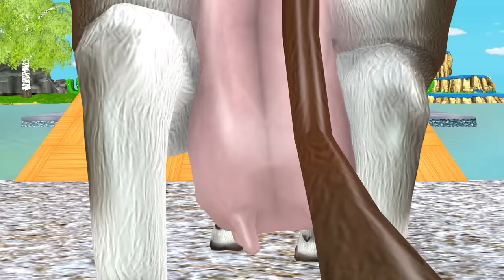Paint & Animals Cow Lion Dinosaur Elephant Bear Checken Leopard Hippo Dog Cat - Paint Color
Cow Mammoth Elephant Lion chicken Dog Tiger Buffalo HIPPO Guess The Right Door ESCAPE ROOM CHALLENGE Animals Cage Game
Cow Mammoth Elephant Pig MONKEY Hippo Guess The Right Door ESCAPE ROOM CHALLENGE Animals tire Game

© Copyright by Animals Funny Gamez ☞ Do not Reup ❤